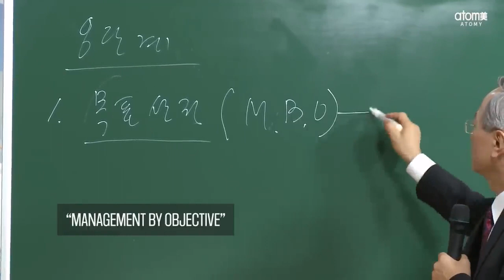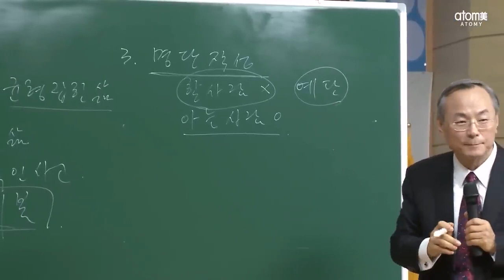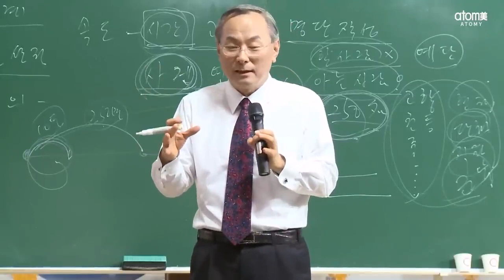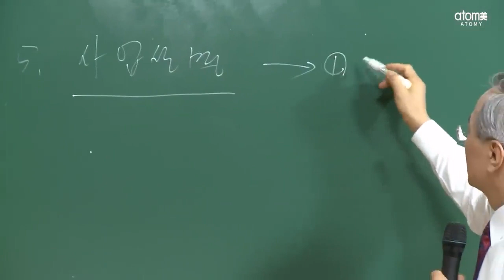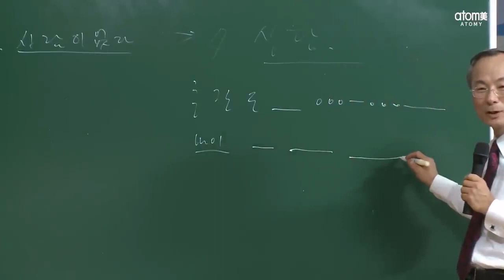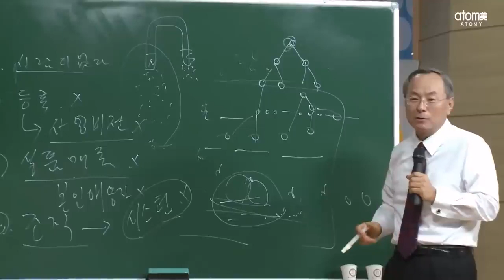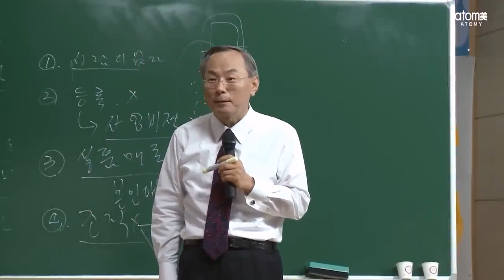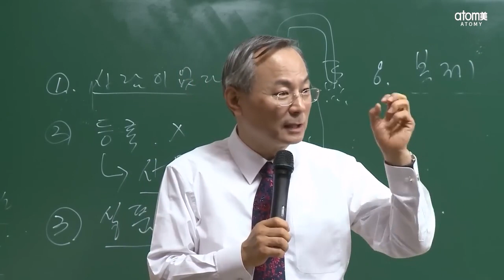8 Шагов к Успеху. Лекция Основателя компании Атоми Пак Хан Гиля